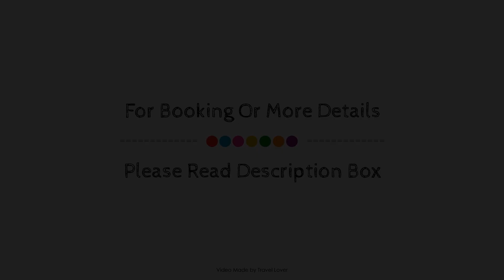Torrington Hall, St Albans, United Kingdom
About Property:
Torrington Hall is a popular choice amongst travelers in St Albans, whether exploring or just passing through. Featuring a satisfying list of amenities, guests will find their stay at the property a comfortable one. Free Wi-Fi in all rooms, Wi-Fi in public areas, car park, family room, newspapers are there for guest's enjoyment. Guestrooms are designed to provide an optimal level of comfort with welcoming decor and some offering convenient amenities like carpeting, linens, mirror, slippers, towels. The property offers various recreational opportunities. For reliable service and professional staff, Torrington Hall caters to your needs.
Searching For
1. Torrington Hall - St Albans
2. Torrington Hall - St Albans Virtual Tour
3. Torrington Hall - St Albans Rooms
4. Torrington Hall - St Albans Amenities
5. Torrington Hall - St Albans Videos
6. Torrington Hall - St Albans Offers
7. Torrington Hall - St Albans Deals
Audio Credit:
Track Title: Reasons To Hope
Artist: Reed Mathis